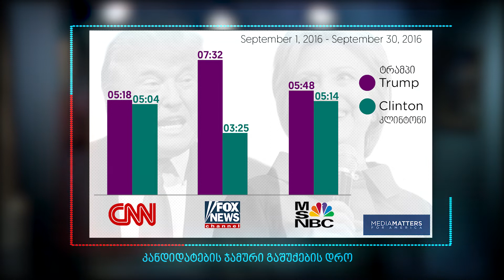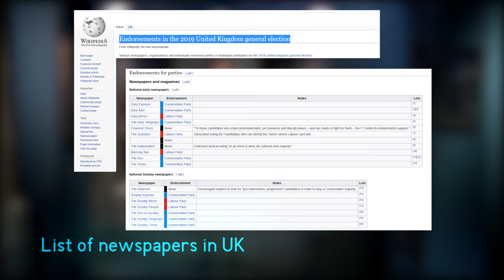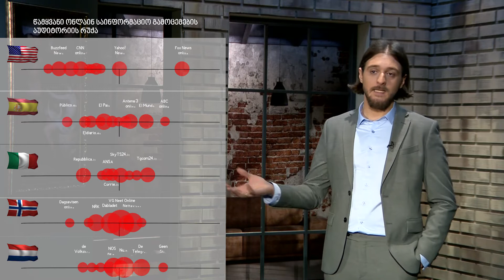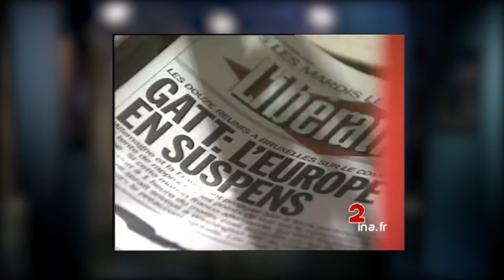საზოგადოებრივი მითები - მითი მედიის ნეიტრალურობაზე